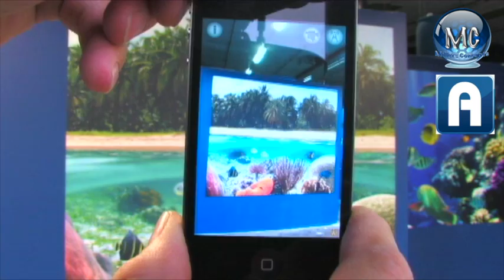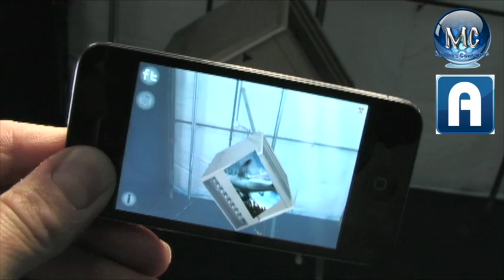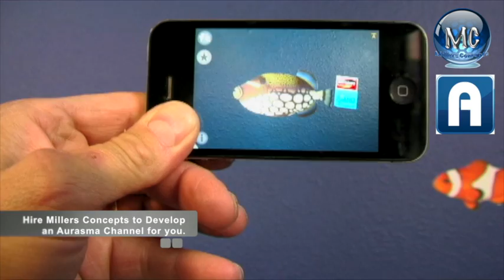Aurasma at Idaho Aquarium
Using Aurasma Lite App at Idaho Aquarium. You can use these ideas for you business.